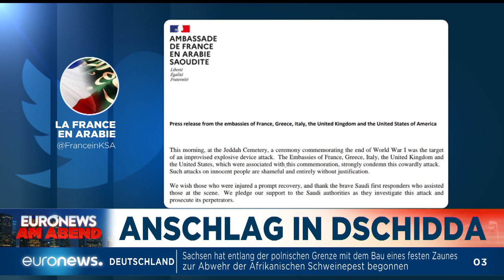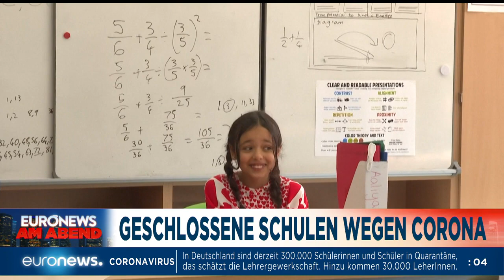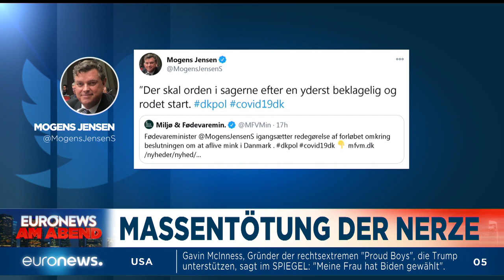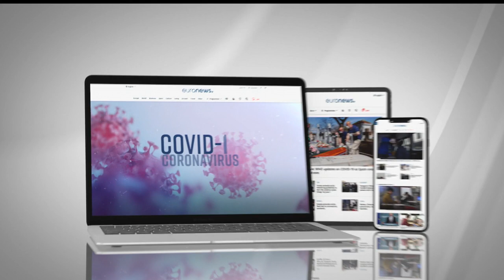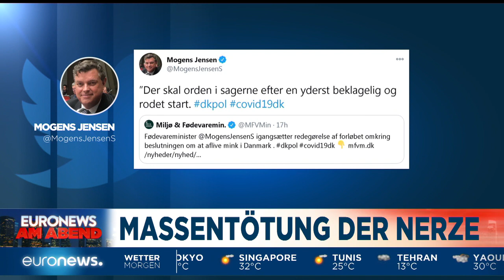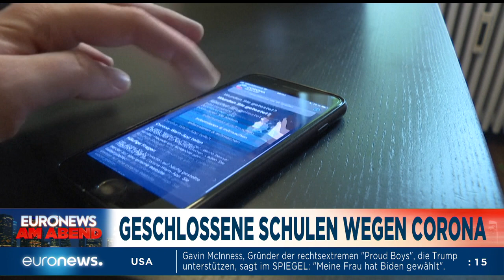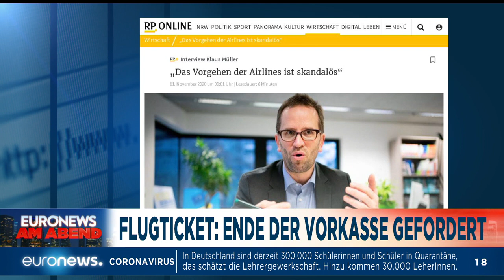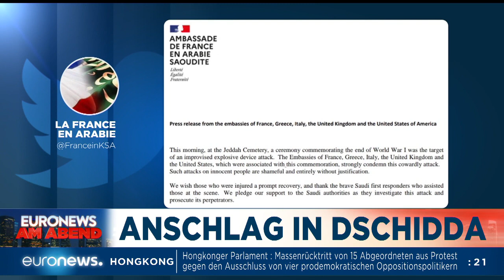Corona-Sorgen in Dänemark und Schweden - Euronews am Abend am 11.11.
Das Problem mit der Massentötung der Nerze wegen des mutierten Coronavirus, deutsche SchülerInnen in Quarantäne - das und mehr in Euronews am Abend